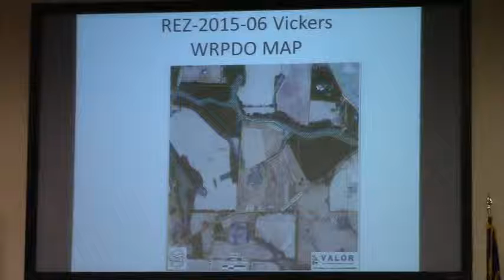5.a. REZ-2015-06 Vickers, Franks Creek Rd, E-A to R-A, Well/Septic, ~4.41 acres @ LCC 2015-04-14